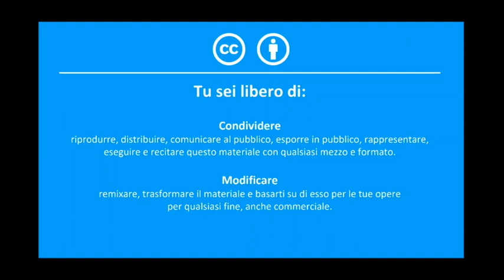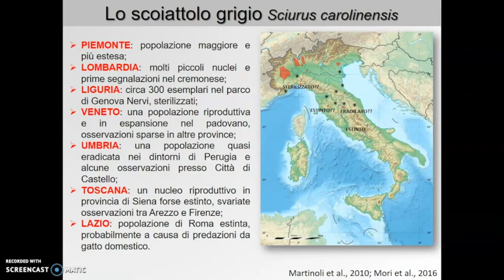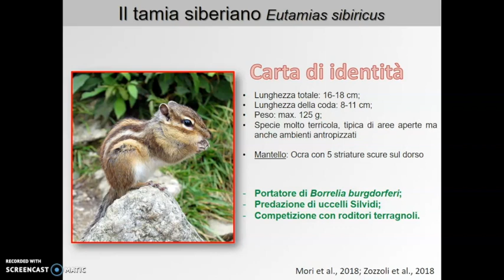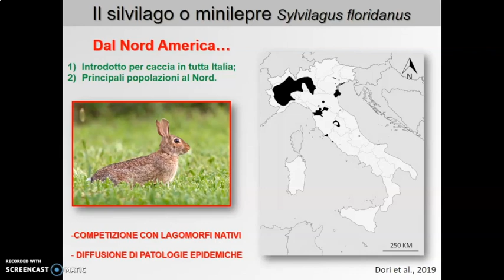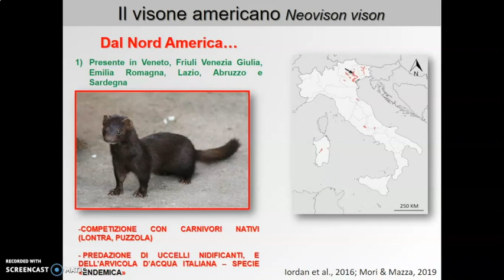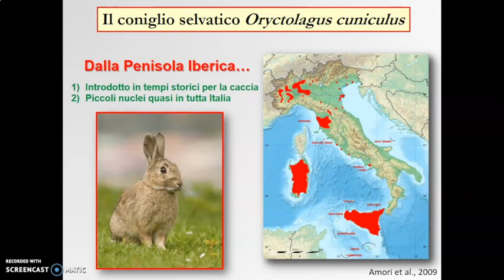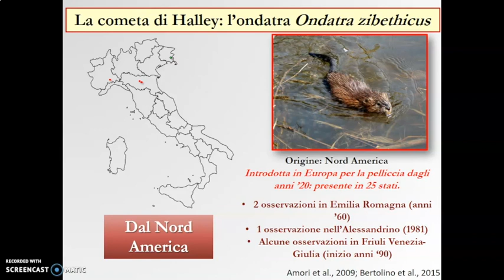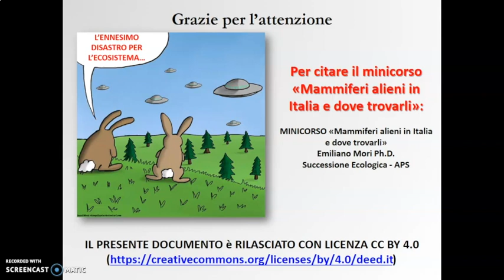MiniCorso Seminario - Mammiferi alieni in Italia e dove trovarli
Emiliano Mori di Successione Ecologica - APS ci racconta la situazione in Italia dei mammiferi alieni. Info progetto "acasaconse" al sito